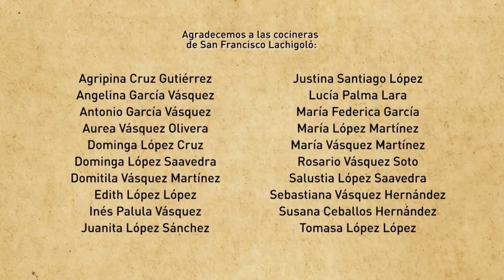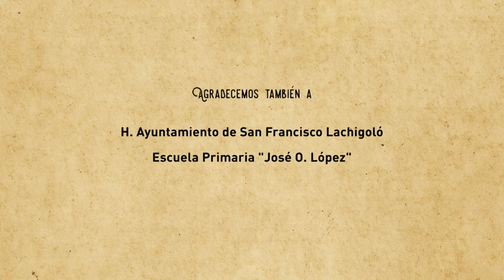Espesado de Chepil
En esta ocasión prepararemos Espesado de chepil con guías.